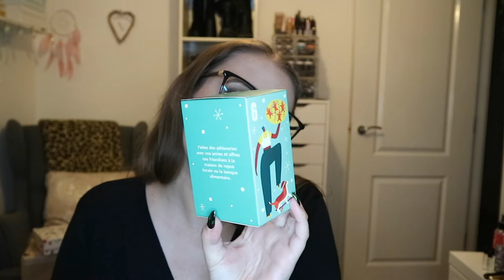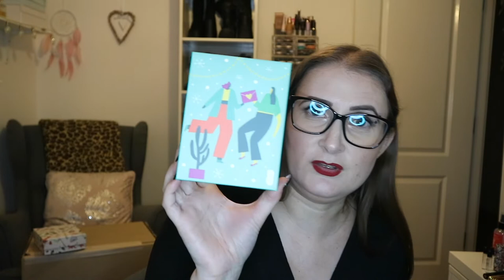Share love & joy ultimate advent calendar da The Body Shop 2021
Olá!

Hoje trago-vos o video do primeiro calendário do advento para este ano e nada melhor que começar pelo The Body Shop. Espero que gostem, que se divirtam a ver e qualquer coisa deixem ai em baixo que eu respondo assim que possa.

Bjs*